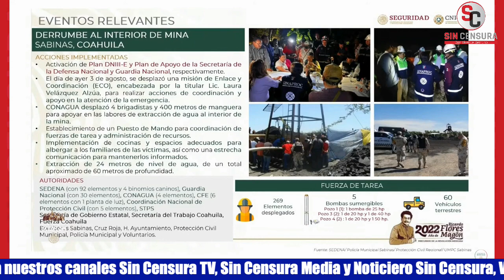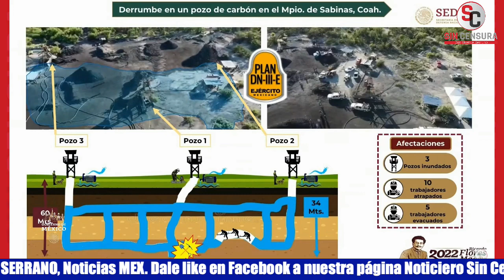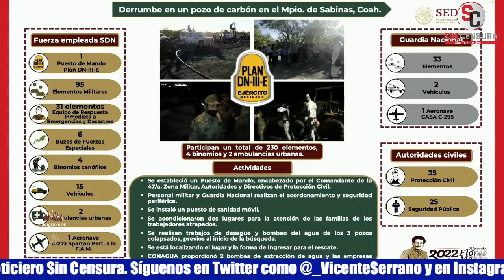¡YA VAN 5 MINEROS RESCATADOS! AMLO COMIENZA MAÑANERA INFORMANDO SOBRE DERRUMBE EN COAH.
El presidente López Obrador comenzó su mañanera informando sobre el lamentable caso de los mineros atrapados por un derrumbe en Sabinas, Coahuila. Para esto le dio la palabra a la coordinadora nacional de Protección Civil Laura Velázquez y al general subsecretario de la Defensa Agustín Radilla Suástegui; planteando que ya se implementó el PLAN-DNIII y se está trabajando de manera coordinada con las autoridades locales. Velázquez dio a conocer que ya sacaron a cinco de los 10 mineros atrapados; por su parte, el general Radilla precisó cómo ocurrió el derrumbe en el pozo.